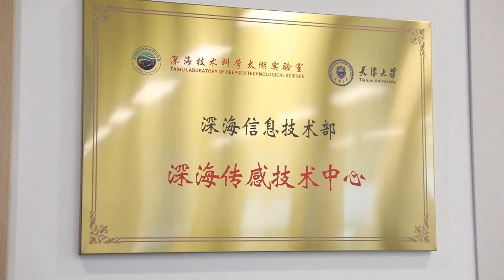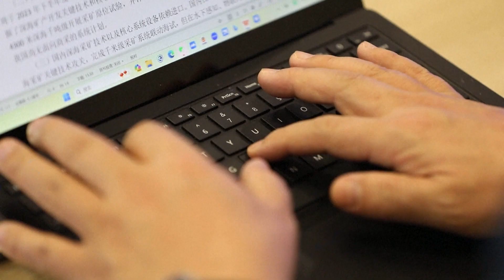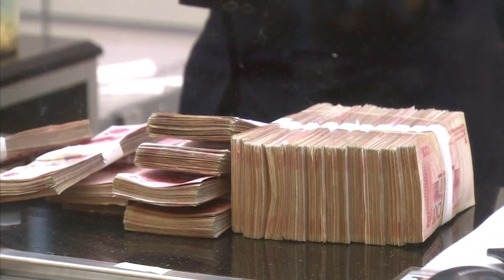Старт политического сезона, глубина, оживление на рынке, навстречу звёздам, рост авиапарка — (986)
Смотрите информационно-публицистическую программу «Китайская панорама» на телеканале «Большая Азия» (Выпуск 986):
- В Пекине открылась новая сессия высшего совещательного органа КНР
- Участник «двух сессий» продвигает китайские глубоководные исследования
- Международный валютный фонд объявил о восстановлении экономической активности в КНР
- Экипаж «Шэньчжоу-17» во второй раз вышел в открытый космос
- Авиакомпания China Eastern Airlines получила пятый самолёт C919